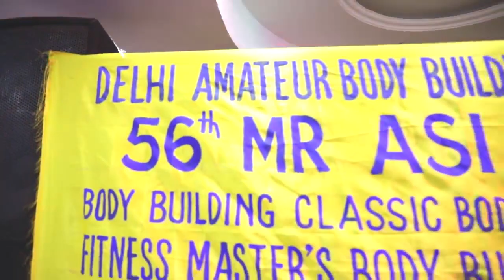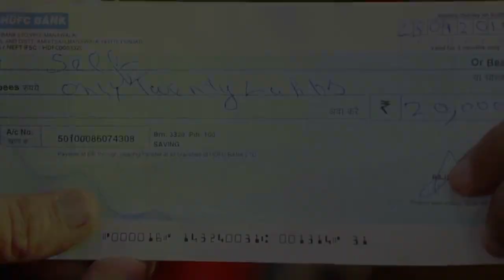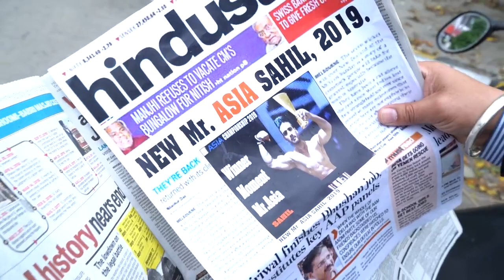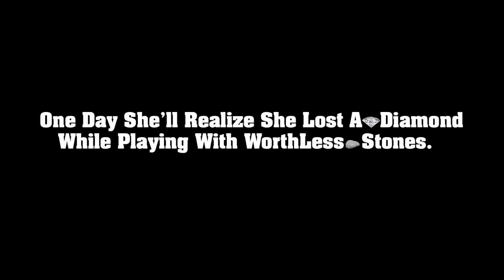Breakup MOTIVATION | Pachtaoge | Men's Physique | Back Workout | Diet Plan | Last Episode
►Olymp Trade (Trade and earn!)